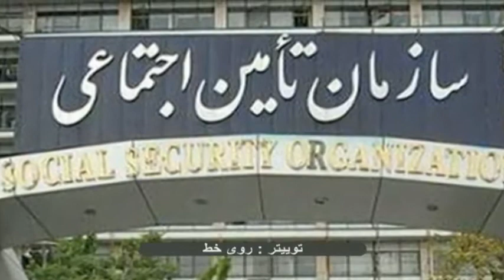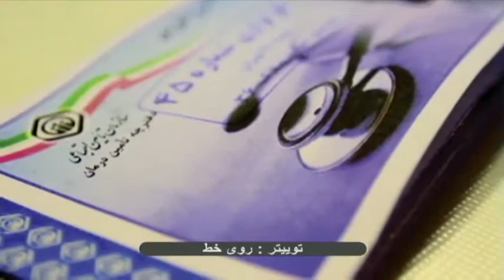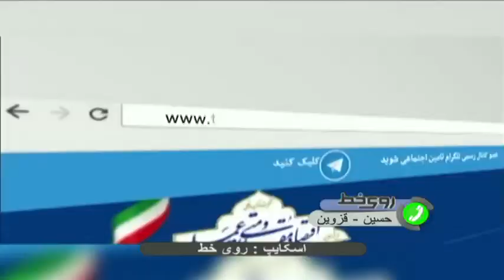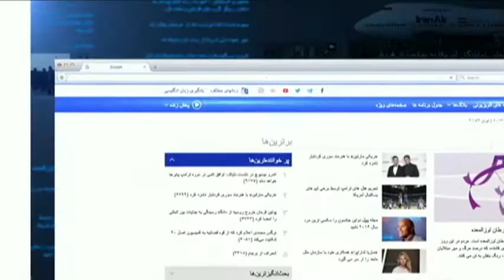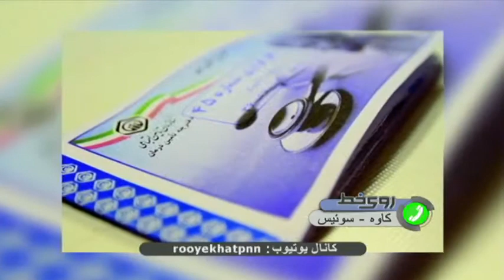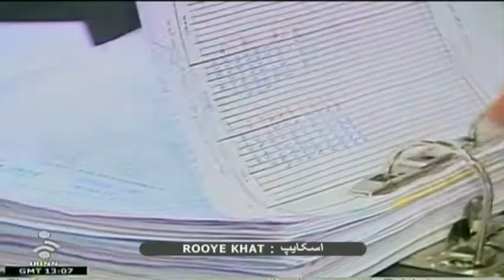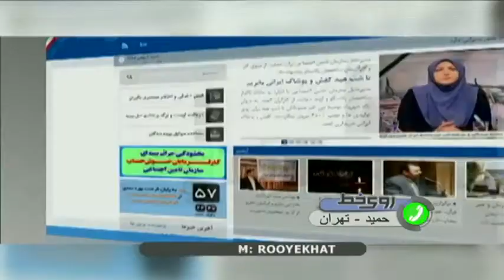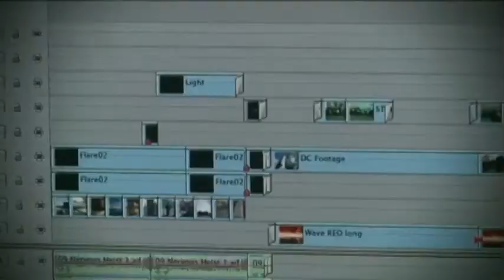بیمه بیکاری در بودجه سال جدید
طرح بیمه بیکاری در مجلس به دلیل عدم بار تامین مالی به کمیسیون اجتماعی برگشت داده شد و به مجمع تشخیص مصلحت فرستاده شد.
آیا شما تا کنون بیمه بیکاری دریافت داشته اید؟
آیا از حقوق یا دستمزد شما برای صندوق بیمه بیکاری کسر می شود؟